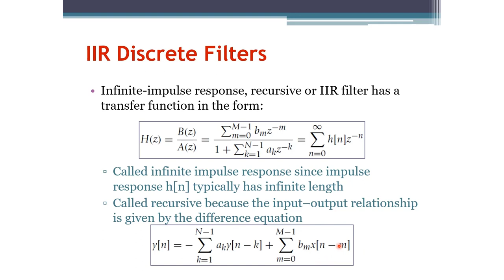Signals and Systems: Infinite Impulse Response Discrete-Time Filters (Arabic Narration)